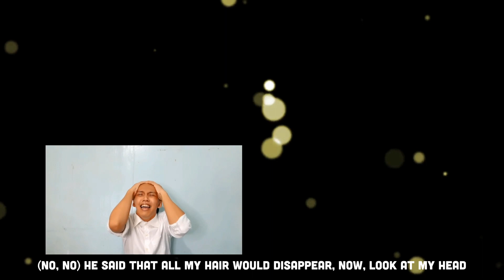We Don't Talk About Bruno from Disney's Encanto (La Familia Allawan Cover)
I guess we're all talking about Bruno now? 👀Lin-Manuel Miranda strikes again with this undeniably catchy song. This song is too fun that it even takes a whole family to sing it 😂 So I convinced my little brother and sister to do this with me, I hope you enjoy watching this as much as we enjoyed making it! 💚